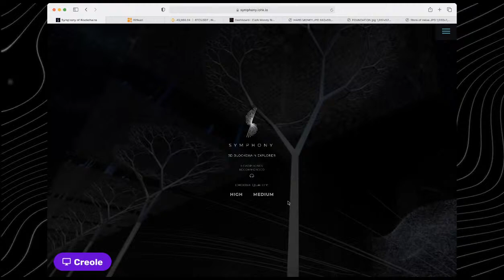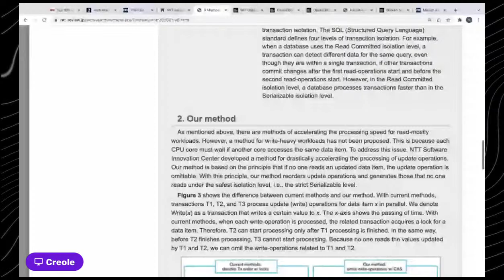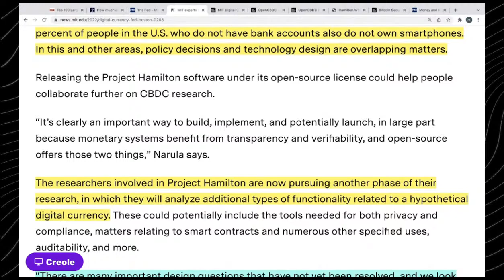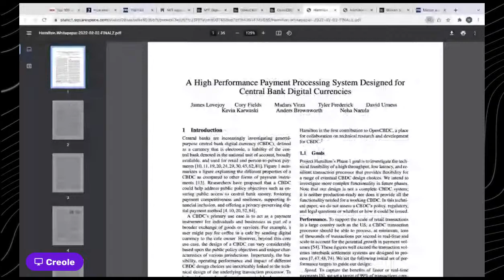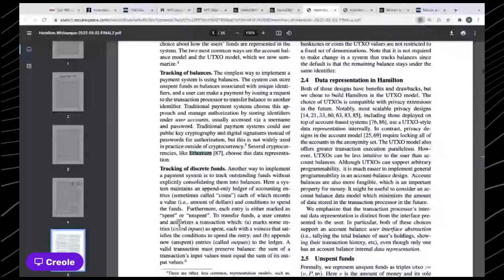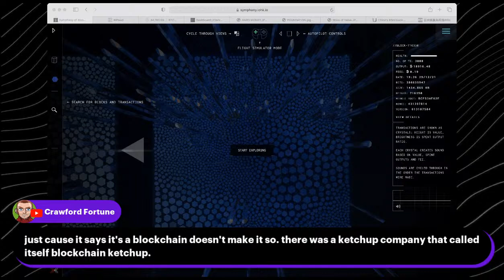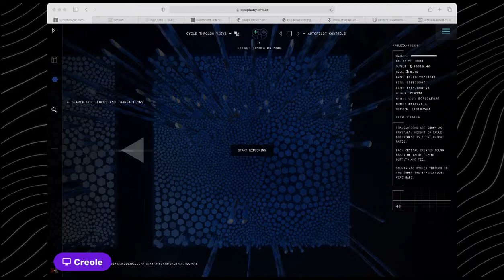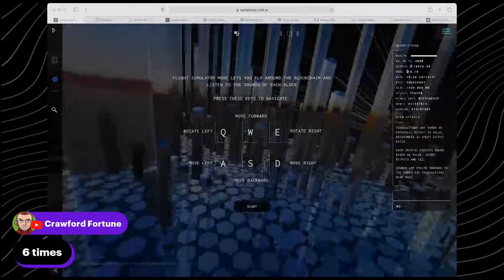Fed CBDC Won't Use Blockchain? Project Hamilton - OpenCBDC Codebase Technical Paper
OpenCBDC is an open source project to engage in collaborative technical research to understand the space of designs for potential central bank digital currencies (CBDC).

Project Hamilton is a multi-year, collaborative research project between the MIT Digital Currency Initiative and the Federal Reserve Bank of Boston. The goal of Project Hamilton is to investigate the technical feasibility of a general purpose CBDC that could support a payment economy at the scale of the United States, as well as to gain a hands-on understanding of a hypothetical CBDC’s technical challenges, opportunities, risks, and tradeoffs.

️🕳️ 🐇 MUSIC CREDITS

️🕳️ 🐇 TIMESTAMPS ️

0:00 - UTG LIVE Countdown

0:48 - Intro & Bitcoin Visuals

7:02 - Bitcoin price & Stats

10:46 - Federal Reserve Boston Fed Twitter post

12:38 - MIT experts test technical research for a hypothetical central bank digital currency

29:39 - MIT digital labs, Digital Currency Initiative

31:37 - MIT Bitcoin Security Initiative

32:49 - OpenCBDC About & FAQs

43:30 - YouTube Live Chat Q&A

45:51 - OpenCBDC Codebase Technical Paper: ABOUT THE AUTHORS

54:32 - OpenCBDC Codebase Technical Paper: "A High Performance Payment Processing System Designed for Central Bank Digital Currencies"

1:02:45 - YouTube Live Chat Q&A

️🕳️ 🐇 RESCOURCES

It's our mission to help untwi̾͌̉s̾́̀͊t̎́̍́́ the game behind cryptos.
We’ve created this channel to provide trustworthy resources to expand your knowledge of bitcoin, blockchain, and cryptocurrencies. We welcome you to our community. Join us in this journey as the world transitions into the tokenization of assets into cryptocurrencies.